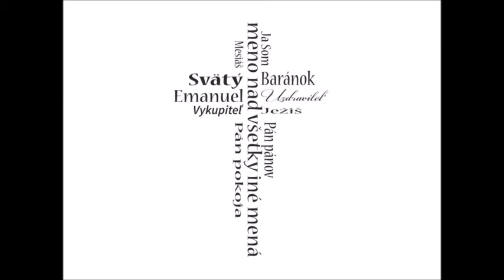KNB 3 Smrť a nový život II